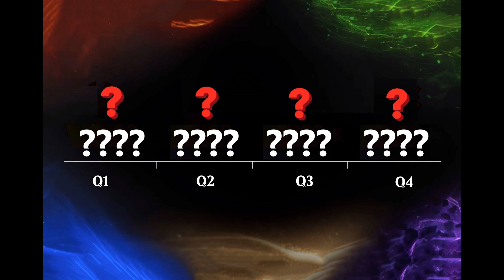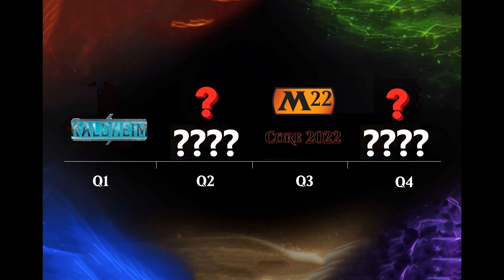2021 MTG Standard Sets PREDICTIONS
2021 MTG Standard Sets PREDICTIONS